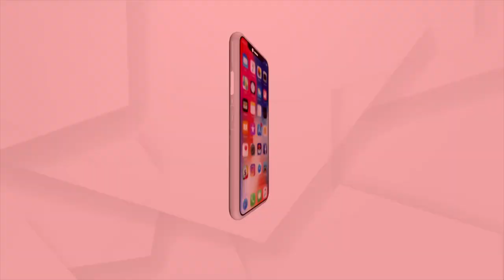ଆଜିର ଅତିଥି ଶୁଭ୍ରାଂସୀ ପାଣିଗ୍ରାହୀ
ଆଜିର ଅତିଥି  ଶୁଭ୍ରାଂସୀ ପାଣିଗ୍ରାହୀ । ସେ ଏକାଧାରରେ ଜଣେ ଲୋକ ନୃତ୍ୟଶିଳ୍ପୀ, ମଂଚ ଅଭିନେତ୍ରୀ ତଥା ଅନେକ ଆଲବମ ଓ କ୍ଷୁଦ୍ର ଚଳଚିତ୍ରରେ ଅଭିନୟ କରି ସାରିଛନ୍ତି ।